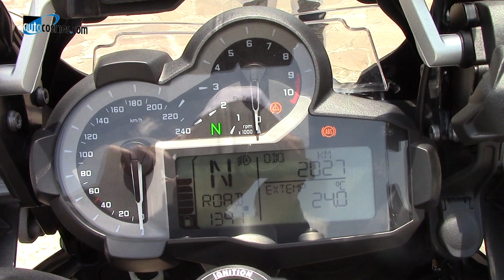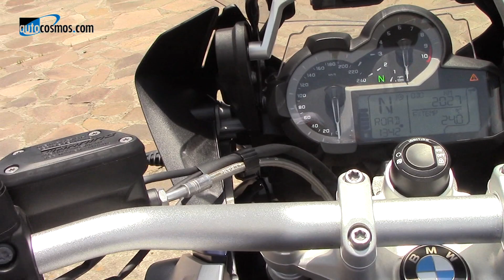BMW R 1200 GS 2015 a prueba | Autocosmos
Probamos la moto líder en ventas y la que tiene mayor tecnología de la firma bávara. Conoce los pos y los contras.